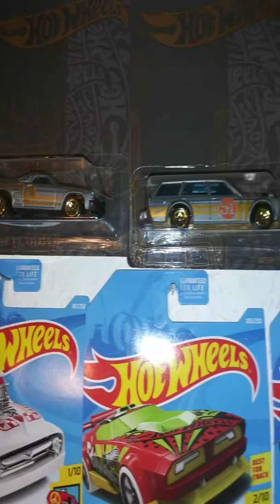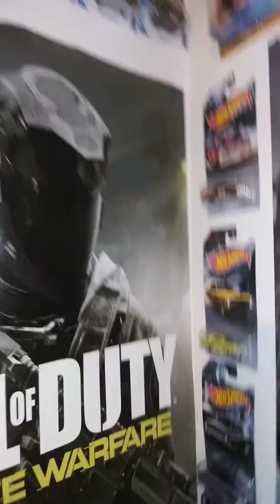Big cool Hot Wheel collection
Three bean chili my awesome Hot Wheel collection